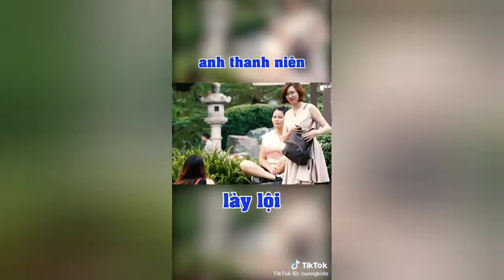Tik Tok mùa dịch COVID 19. Chưa bao giờ hết HOT